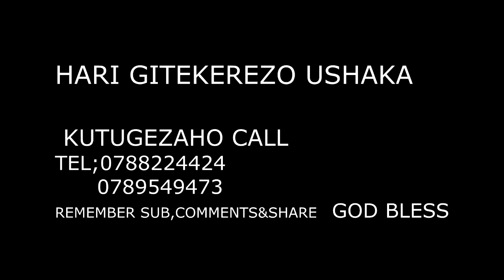The joy's fats: kurikirana the joy's facts kuri the choice talent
the joy's facts#the joy's facts#the choice #